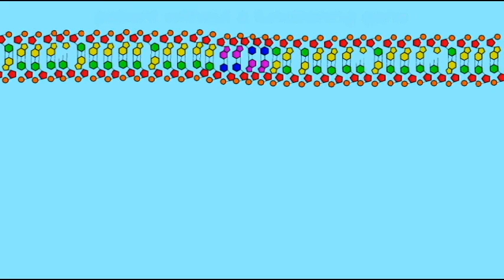GENETICS 3: GENE THERAPY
GENE THERAPY